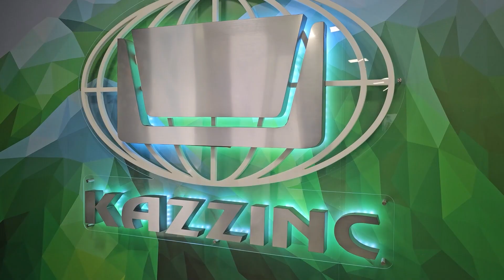Визит делегации БТУ и ВКТУ в Казцинк. 10.09.2024